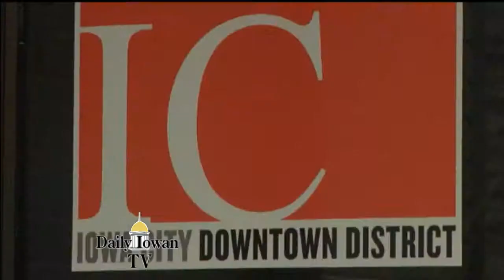Daily Iowan TV: Nate Kaeding Profile